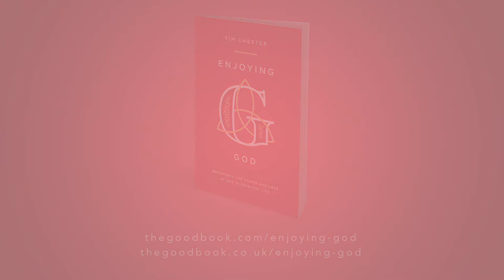Do I really have to fear God?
What does fearing God mean? And do I really have to do it? Surely if God is kind and loving, there's no need to fear him?

In his new book, Enjoying God, Tim Chester addresses these questions and many more to help you discover the key to enjoying God in every moment of everyday.